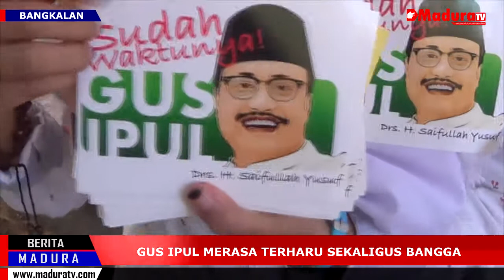Ribuan Bu Nyai Dukung Gus Ipul Jadi Gubernur Jatim MaduraTV 09 10 2017